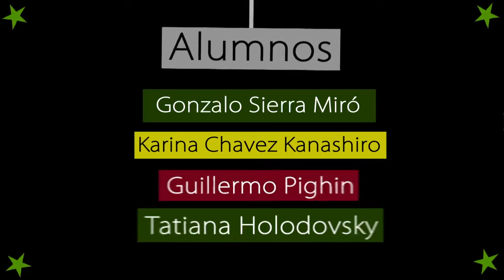"Representación Cero" Docu web Curso Producción Internacional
Trabajo práctico realizado por los alumnos que asistieron al taller